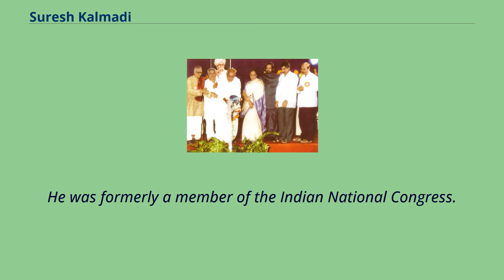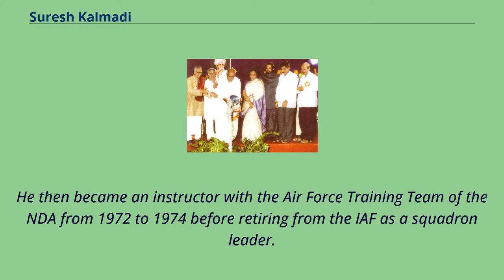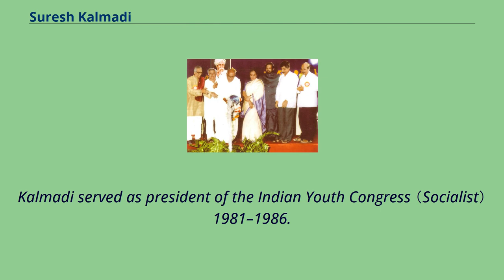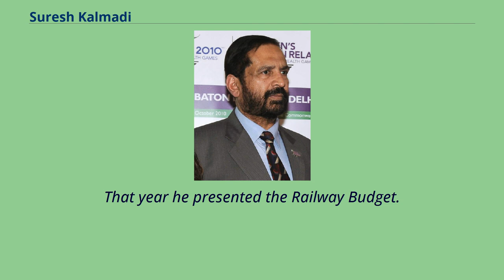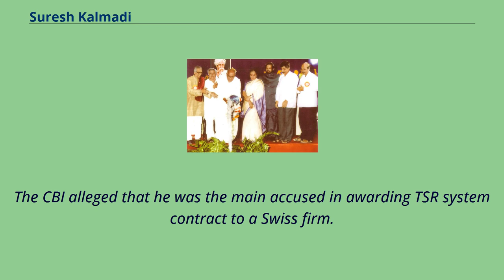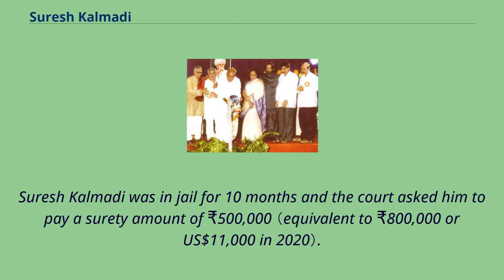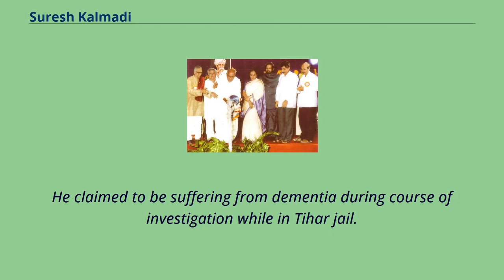Suresh Kalmadi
Suresh Kalmadi （born 1 May 1944） is an Indian politician who spent 10 months in jail from April 2011 to January 2012 on corruption charges related to his time in charge of Delhi 2010.
He was accused of awarding a contract to install the timing, scoring and results system for the event to Swiss Timing at vastly inflated rates.
The official, also President of the Indian Olympic Association （IOA） from 1996 to 2012, was charged with conspiracy, forgery and misconduct under the Prevention of Corruption Act but has so far never faced trial.
He was formerly a member of the Indian National Congress.
He was a member of parliament from Pune till May 2014.
He is alleged to have been involved in corrupt practices in relation to the 2010 Commonwealth Games during his tenure as president of Indian Olympic Association and chairman of Commonwealth Games 2010.
He was charged with conspiracy, forgery, misconduct and under provisions of the Prevention of Corruption Act and later arrested for the same in April 2014, but as has yet not faced trial.
In December 2016, the Indian Olympic Association （IOA） named Suresh Kalmadi as its lifetime patron.
However, he refused to accept the post until he was able to clear his name.
Kalmadi was born to Mangalore-based Dr. K. Shamrao Kalmadi and Shanta Rao Kalmadi.
He speaks Konkani, Marathi, English, Hindi and Tulu language.
He was educated at St.
Vincent's High School and Fergusson College, Pune.
Kalmadi joined the National Defence Academy in 1960 and was commissioned as a pilot in the Indian Air Force, serving between 1964 and 1972.
He then became an instructor with the Air Force Training Team of the N...